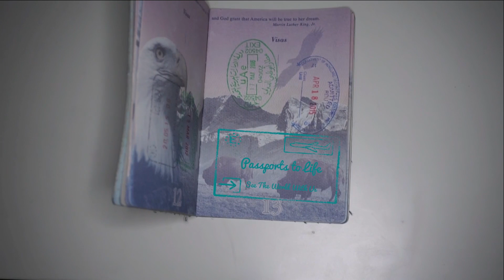Exploring Toronto - Buffer Festival 2016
My backpack